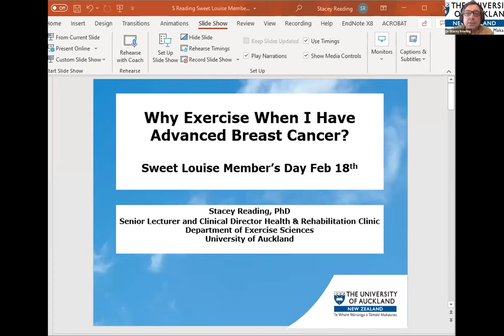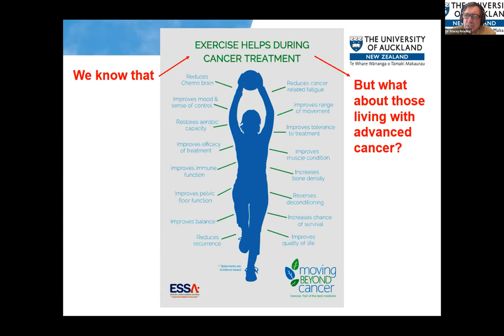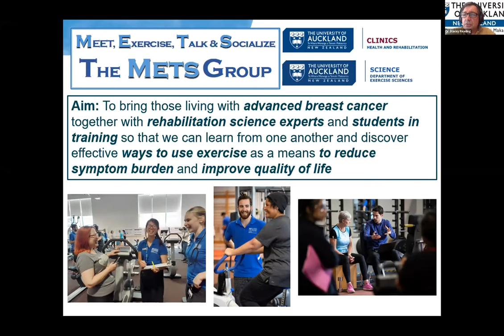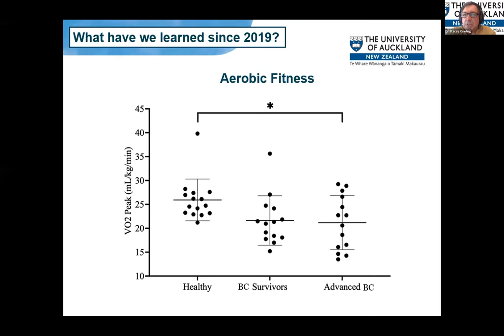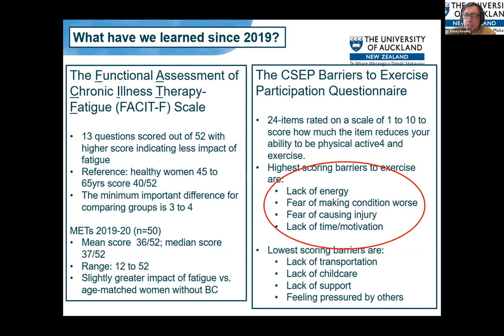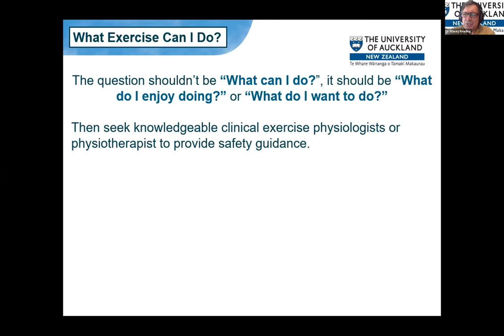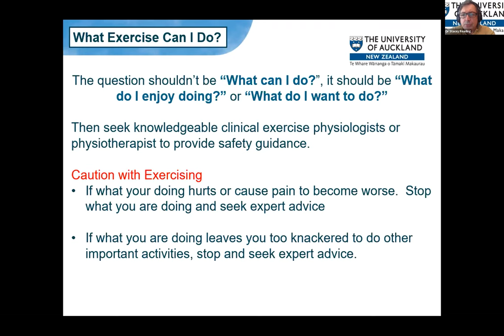Exercise with advanced breast cancer